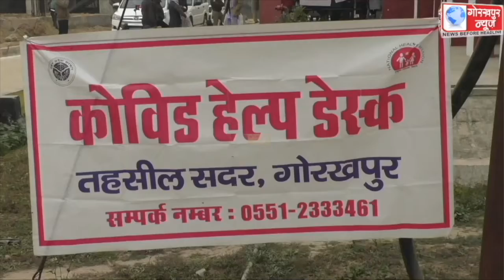सम्पूर्ण तहसील समाधान दिवस पर हुई कोरोना की जांच,141 में से 08 लोग पाए गए पॉजिटिव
वीर बहादुर सिंह स्पोर्टस कॉलेज में आयोजित सम्पूर्ण तहसील समाधान दिवस पर हुई कोरोना की जांच,141 में से 08 लोग पाए गए पॉजिटिव।